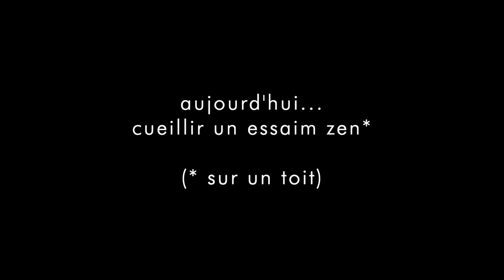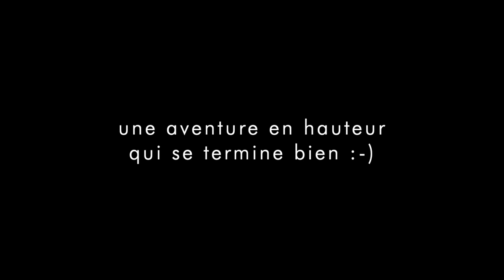Cueillir un essaim dans un toit, c'est haut | Beopolis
RELOAD - vidéo de juillet 2020 rechargée à cause d'un problème technique

Beopolis s'engage pour sauver les essaims naturels d'abeilles!
Dans cette épisode,  Sally et Roger nous ont appelés pour cueillir un essaim à Bué (au milieu des vignes de Sancerre)... en hauteur :-)

J'espère que cette nouvelle histoire vous plaira! Feedback more than welcome, et à bientôt pour de nouvelles aventure.

UPDATE 2021: un an plus tard, la colonie se porte très bien, elle est installée au coeur du rucher du Vallon et est parrainée par l'Hôtel Renaissance Paris Nobel Tour Eiffel, que je remercie pour sa confiance, son engagement et son soutien à Beopolis!

UPDATE 2021 #2: j'ai depuis lors amélioré ma technique pour faire entrer les abeilles dans leur nouvelle ruche, parce que je dois dire que j'étais quand même trop brusque ici!

Beopolis, c'est dans notre nature!